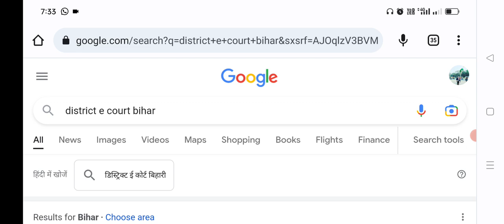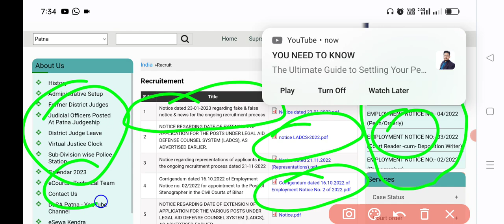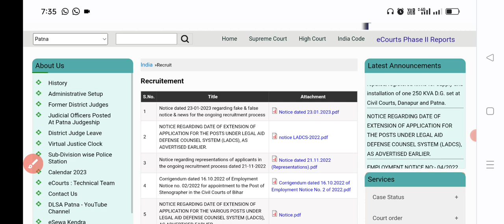Bihar Civil Court Exam New Update 2023 || Bihar Civil Court New Update Exam 2023 All Post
Peon
clerk
steno
computer reader

viral video